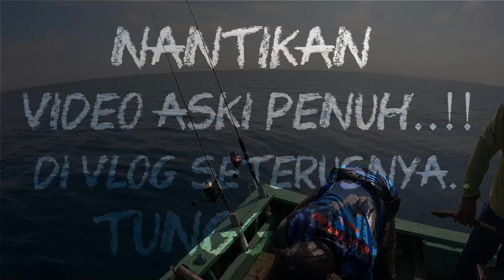SEDELI KITA REPEAT TEASER 2/2021 - VLOG #10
VLOG #10 - SEDELI KITA REPEAT TEASER 2nd TRIP/2021, AKU AK, ingin berkongsi pengalaman manis berada di AJ FISHING BOAT bersama KONEZZ ANGLER..

Banyak aksi2 dan ujian yang diberikan dalam usaha kami mendaratkan Si ikan Tangkas... Korang layan Teaser Game dahulu.. Nnatikan video penuh di VLOG mendatang... Tungguuuuuuu...!

BOOKING AJ FISHING BOAT SEDELI, JOHOR.
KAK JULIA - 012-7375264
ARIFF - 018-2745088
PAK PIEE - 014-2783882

UDANG KOTA TINGGI
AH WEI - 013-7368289